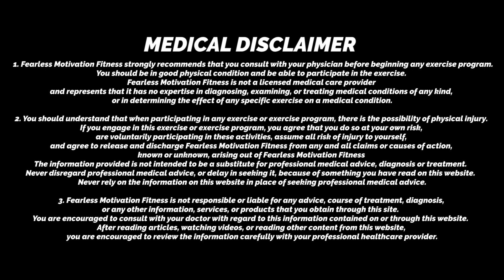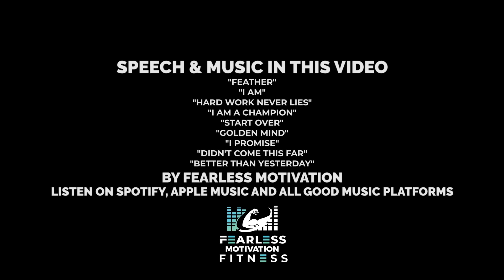Beat The Trainer Challenge | 25 MIN At-Home LEG WORKOUT with DUMBBELLS (Week 1, Workout 2)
This is the 2nd workout of our NEW 6-Week Challenge!!!
Jamie takes us through an epic testing leg workout!
Mixing strength & endurance this is a very intense at-home leg workout
Let's get after it!

Description of workout:
Follow Along Leg Workout

E.T. Rouleau

1. Fearless Motivation Fitness strongly recommends that you consult with your physician before beginning any exercise program. You should be in good physical condition and be able to participate in the exercise. Fearless Motivation Fitness is not a licensed medical care provider and represents that it has no expertise in diagnosing, examining, or treating medical conditions of any kind, or in determining the effect of any specific exercise on a medical condition.
2. You should understand that when participating in any exercise or exercise program, there is the possibility of physical injury. If you engage in this exercise or exercise program, you agree that you do so at your own risk, are voluntarily participating in these activities, assume all risk of injury to yourself, and agree to release and discharge Fearless Motivation Fitness from any and all claims or causes of action, known or unknown, arising out of Fearless Motivation Fitness The information provided is not intended to be a substitute for professional medical advice, diagnosis or treatment.  Never disregard professional medical advice, or delay in seeking it, because of something you have read on this website.  Never rely on the information on this website in place of seeking professional medical advice.
3. Fearless Motivation Fitness is not responsible or liable for any advice, course of treatment, diagnosis, or any other information, services, or products that you obtain through this site.  You are encouraged to consult with your doctor with regard to this information contained on or through this website.  After reading articles, watching videos, or reading other content from this website, you are encouraged to review the information carefully with your professional healthcare provider.